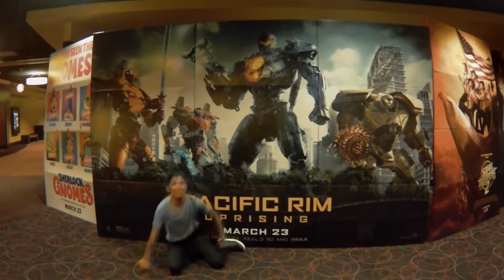Trying Social Experiments in Disney Springs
Hey guys it's Declan from Two Nights and today we try out some challenges/social experiments at Disney Springs.

Get the new album everywhere!